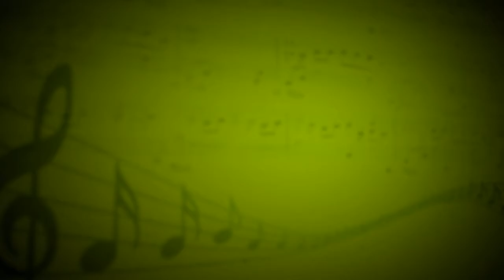Кводлибет (Аранжировщик А.Заугольников) - Эстрадный оркестр